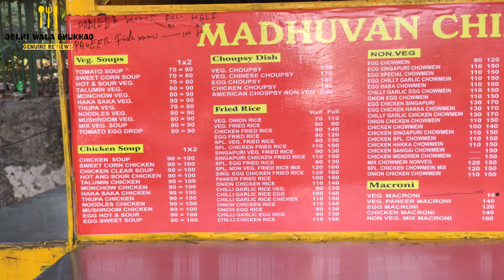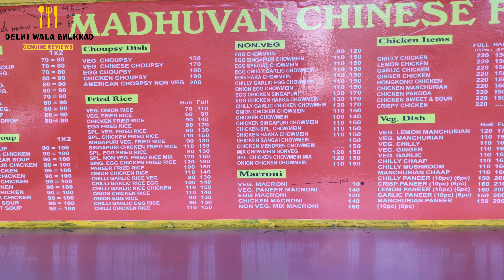Chinese Food Van | Tara Apartment | Alaknanda | South Delhi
Note: Delhi Wala Bhukkad is NOW Foodavellers

Hello Foodies,

In this vlog, I am covering a Chinese Food Van in Alaknanda, South Delhi. There I tried an egg chicken fried rice, Chilly chicken and Chilly potato and the taste were decent and delicious of all the dishes. So if you a die heart fan of Chinese food then this vlog is for you. It's 15-20 minutes from the metro station by vehicle.

Recommendation: After exit from Metro station kindly hire a shared/personal auto or cab for Alaknanda market because it's bit far from metro station.

335-345, Alaknanda Don Bosco Rd,
Pocket F, Alaknanda,

I will surely try to cover it in my further vlogs.

Thank you so much for your great support.🙏🙏

Happy Food 😋